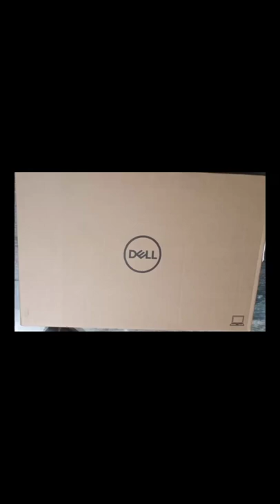unboxing dell inspiron laptop online ordered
chartered accountant
this video is taken from one of the lecture of Ca Praveen Sharma sir
best teacher
chartered accountant
ca harshad jaju
this video is taken from one of the lecture of Ca Ankita Patni Ma'am
Law.
target ca+
aldine venture
ca intermediate
chartered accountant
harshad sir
ankita patni ma'am
swapnil patni#classes
ankita patni ma'am
ca aspirant
target ca+
harshad jaju

inspirational video
kuldeep soni
chartered accountant
swapnil patni classes
ankita patni
swapnil patni
best teacher
cs aspirant
best motivational video by swapnil Patni and harshad jaju sir